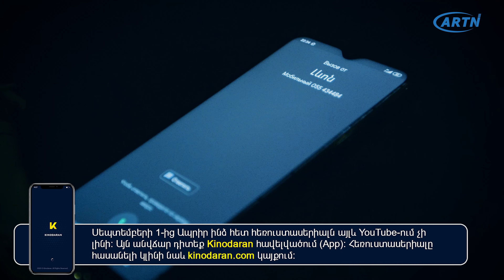Ապրիր ինձ հետ Սերիա 19 - Aprir Indz Het 19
Սեպտեմբերի 1-ից Ապրիր ինձ հետ հեռուստասերիալն այլև YouTube-ում չի
լինի: Այն ((((անվճար)))) դիտեք Kinodaran հավելվածում (App): Հեռուստասերիալը